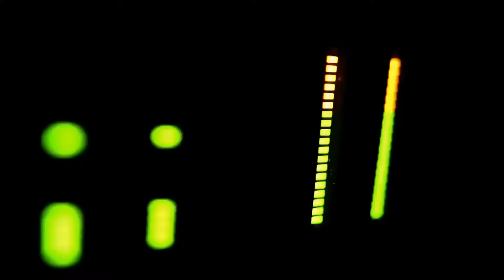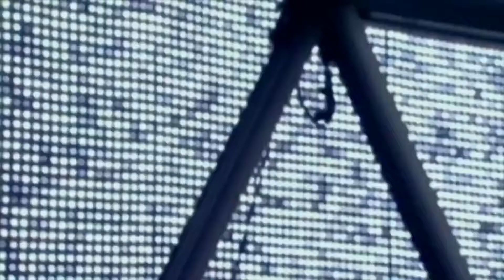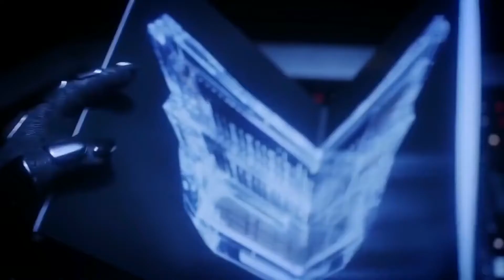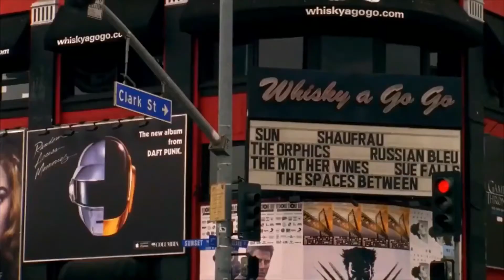Daft Punk - Alive 2018 (Official Daftworld Video)